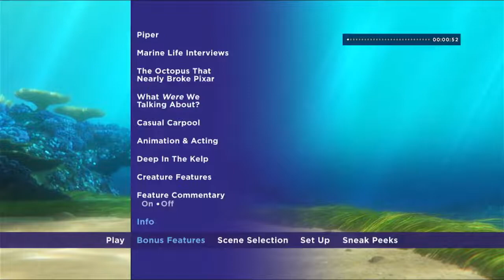Finding Dory 2016 Blu-ray menu walkthrough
Distributor: Walt Disney Studios Home Entertainment